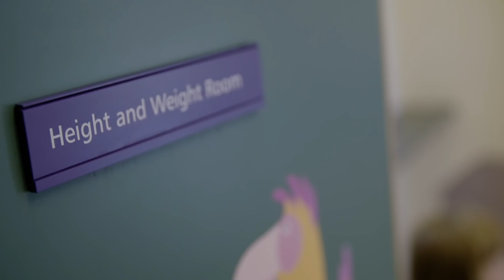Nina's Story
Nina was treated at Great Ormond Street Hospital for Children (GOSH) for severe combined immunodeficiency disorder (SCID). Learn more about her condition and how she was treated successfully using gene therapy.

GOSH is a globally renowned children’s hospital, championing innovation across more than 60 clinical specialties and providing ground-breaking treatments for the rarest and most complex conditions.

As a pioneer of cutting-edge and innovative medical technology, GOSH works at the forefront of the field to continuously deliver the medicine of the future. As well as world-class clinical treatment and care, we also have a commitment to delivering a nurturing and family-centered experience.